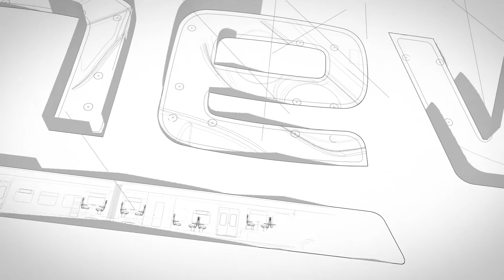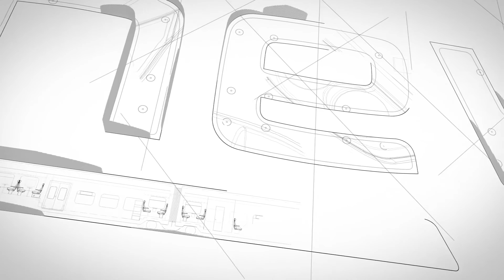Jubileusz 140lecia NEWAG S A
W dniu 5 września 2016 r. NEWAG S.A. obchodził jubileusz 140-lecia swojej działalności.  Uroczystość odbyła się w Hotelu Prezydent w Krynicy - Zdrój. Swoją obecnością zaszczycili nas m.in. Witold Słowik, Józef Pilch, Jacek Krupa, Wojciech Balczun.